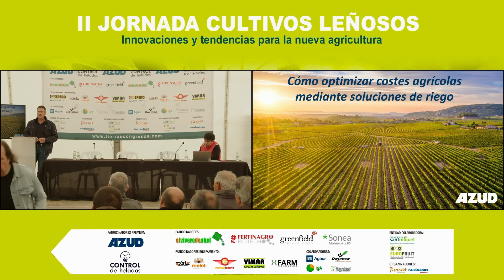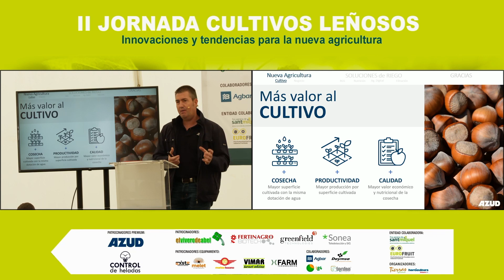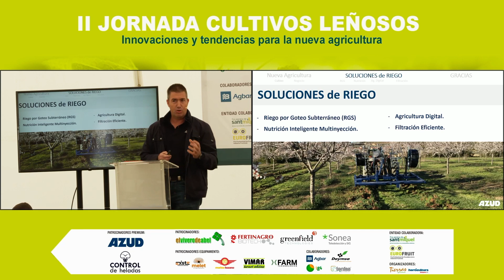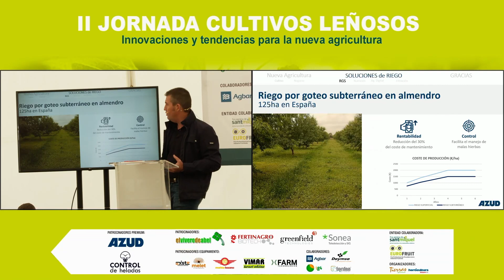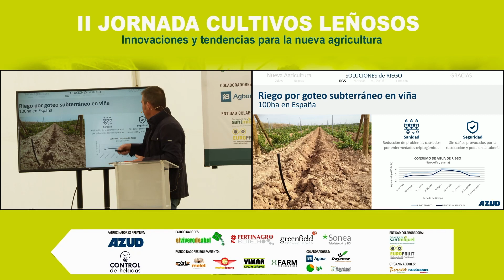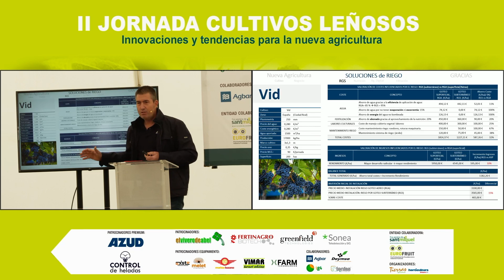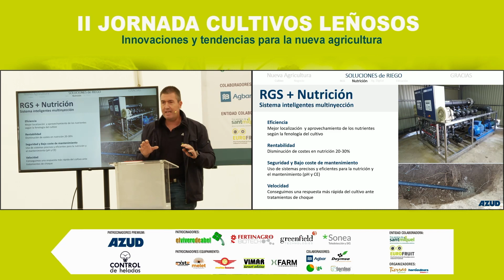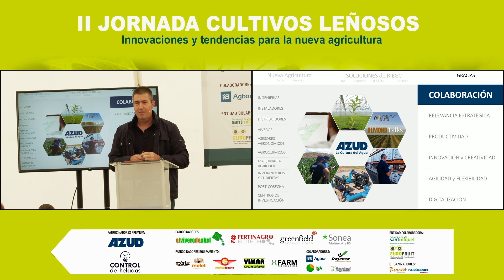AZUD I Cómo optimizar costes agrícolas mediante soluciones de riego I CultivosLenyosos2022 Híbrida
Ponencia realizada por Javier Martínez, Consultor Agronegocio de AZUD. En la segunda Jornada de Cultivos Leñosos en Caspe (Zaragoza).